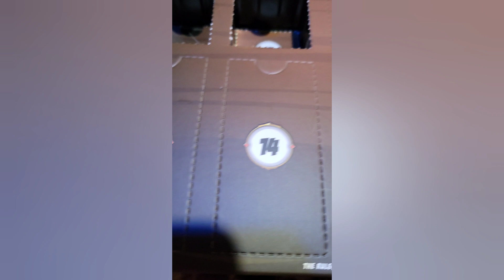Mantic Games Barroom Brawl Advent Calendar DAY 14!